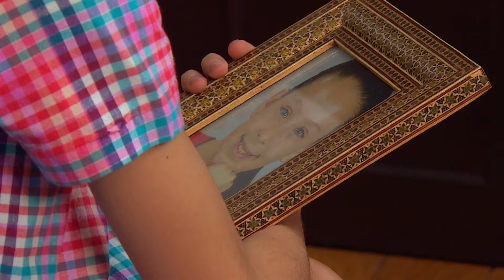Don Arnulfo secuestra a Isabel | El amor tiene caminos extraños | La Rosa de Guadalupe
Isabel y Noe comienzan a vivir su amor, pero pronto su ilusión se verá destruida cuando Eliseo se oponga a su relación. Una noche Noe trata de hablar con Eliseo para que le permita ser novio de su hija, pero esa conversación termina en un terrible pleito. Don Arnulfo es testigo de todo y con mentiras obliga a Isabel a entrar a su casa con el pretexto de ver a Noe con el fin de secuestrarla.